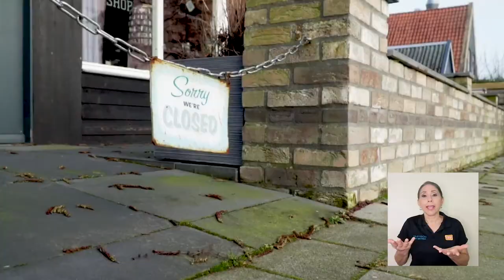Ley General de Arrendamientos Urbanos y Suburbanos de Costa Rica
¿Es usted arrendante o inquilino de una vivienda? ¿Este tiempo de pandemia le ha ocasionado problemas económicos?

A continuación le mostramos todo lo que usted tiene que saber de la Ley General de Arrendamientos Urbanos y Suburbanos de Costa Rica.